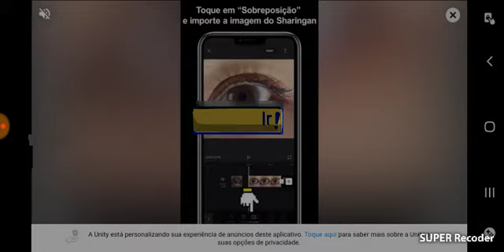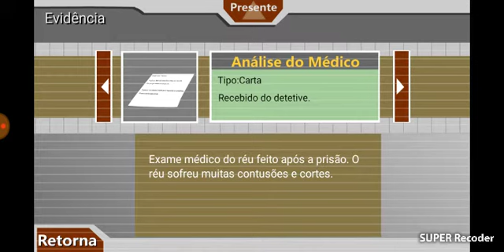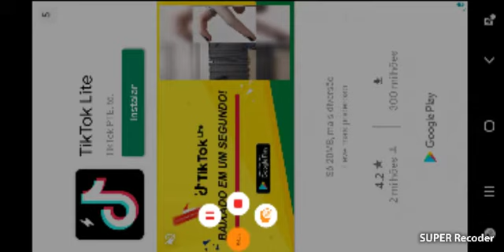HENRY STICKMIN (PALITEX) ESCAPANDO DA PRISÃO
FALA AI GALERA HOJE JOGO O JOGO DE AVENTURA ENGRAÇADA HENRY STICKMAN O FAMOSO (PALITEX) DEEM UMA OLHADA LÁ!